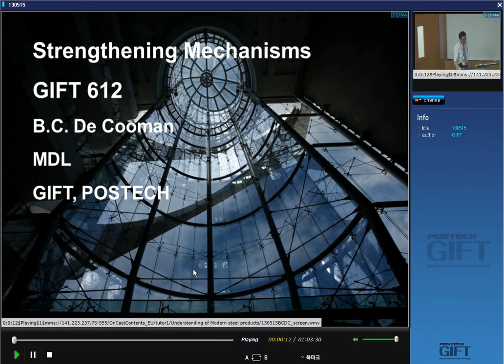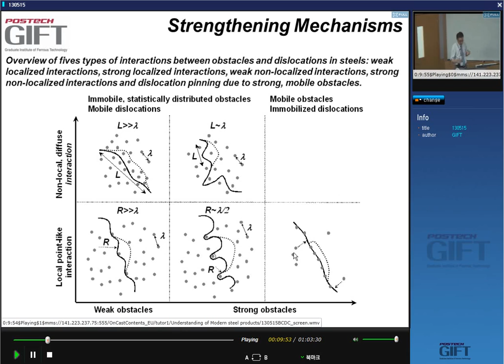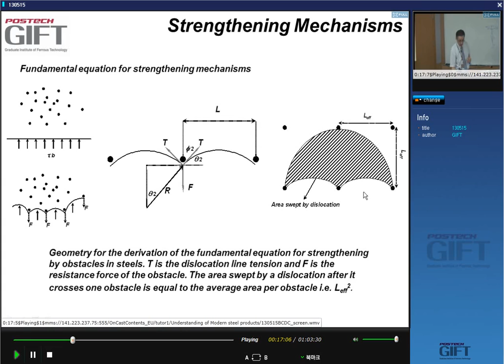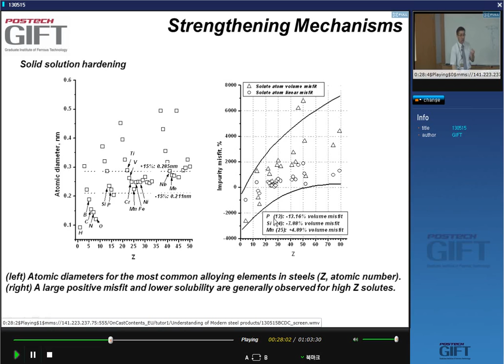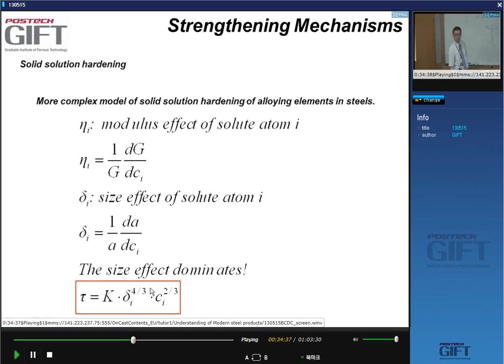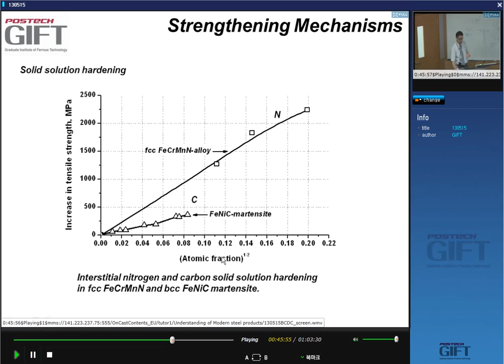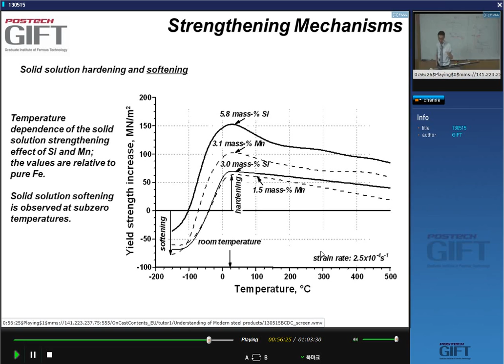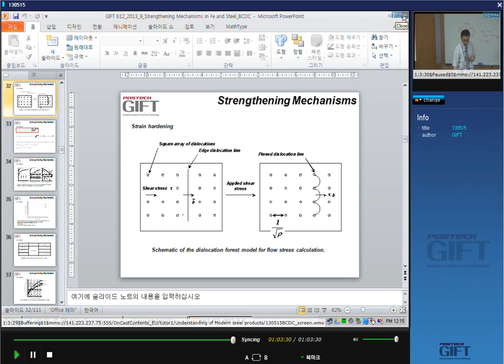Modern Steel Products 21 (2013)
A lecture on "Strengthening Mechanisms", by Professor Bruno C. De Cooman, at the Graduate Institute of Ferrous Technology, POSTECH, Republic of South Korea.